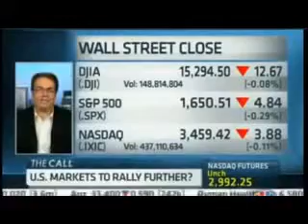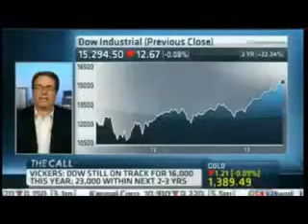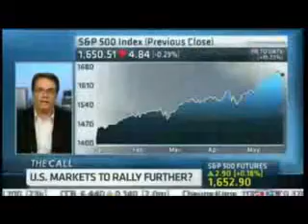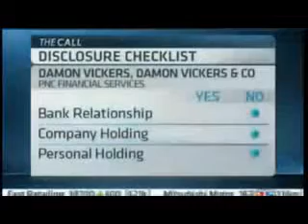False flag, Destruction of Rome or a UFO invasion Economic Monitor 2014